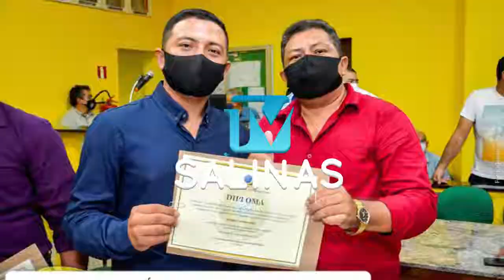FELIZ ANIVESÁRIO VEREADOR ARGEO - HOMENAGEM TV SALINAS DIGITAL